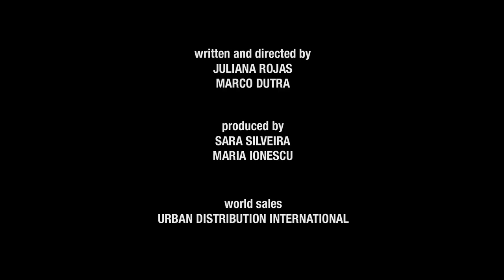Hard Labor - Trailer | Spamflix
a Video on Demand platform for Cult Films

Directed by Juliana Rojas and Marco Dutra  / Brazil, 2011

Sinister events plague a woman and her husband when they buy a grocery store.